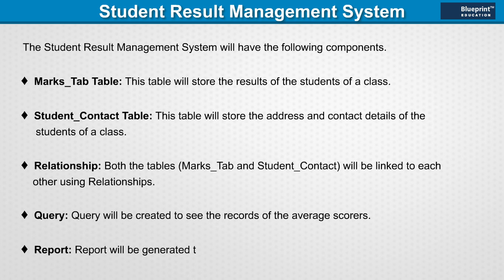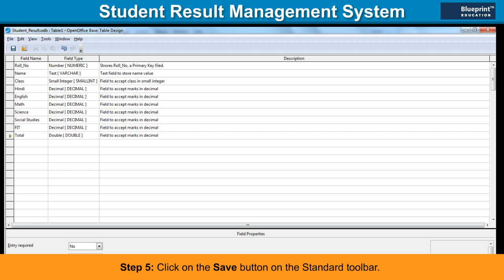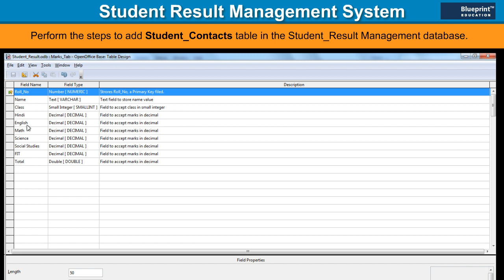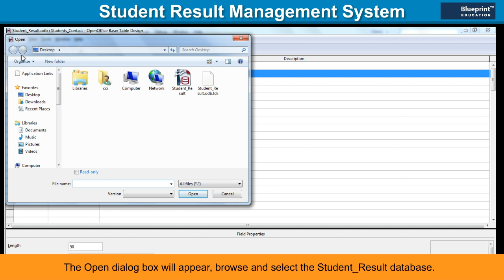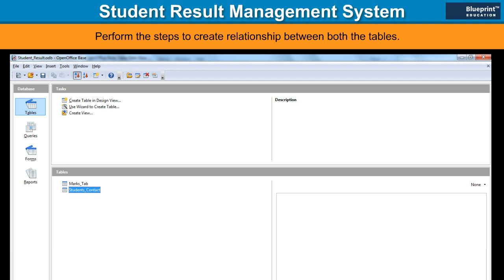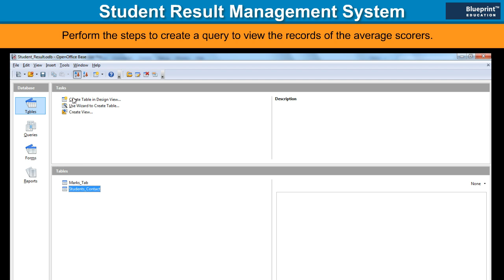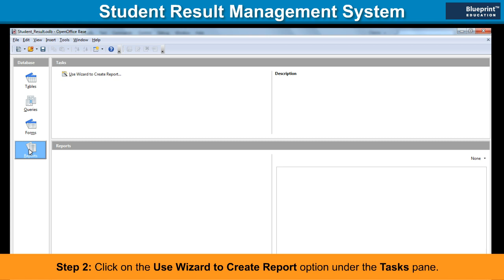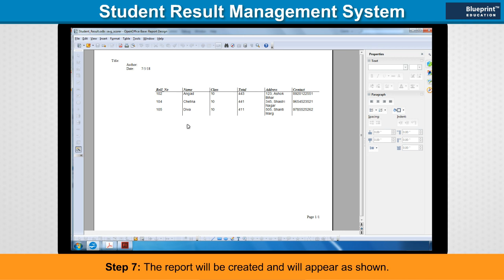OpenOffice Base Project: Student Result Management System